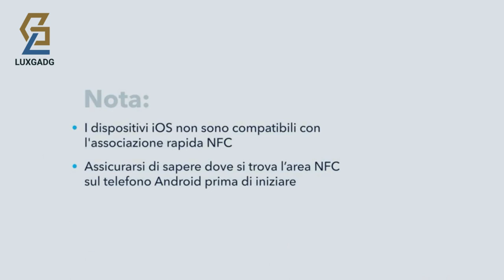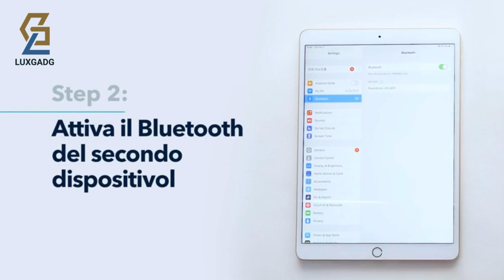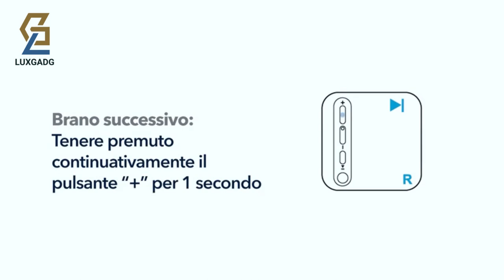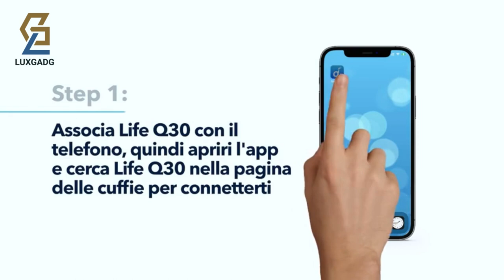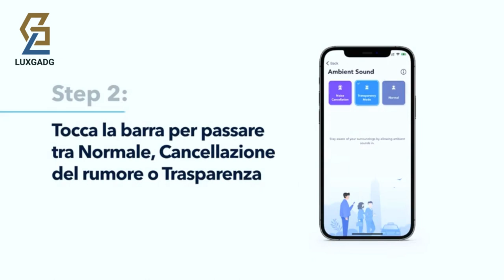𝐂𝐮𝐟𝐟𝐢𝐞 𝐁𝐥𝐮𝐞𝐭𝐨𝐨𝐭𝐡 𝐒𝐨𝐮𝐧𝐝𝐜𝐨𝐫𝐞 𝐛𝐲 𝐀𝐧𝐤𝐞𝐫 𝐐𝟑𝟎, 𝐂𝐚𝐧𝐜𝐞𝐥𝐥𝐚𝐳𝐢𝐨𝐧𝐞 𝐚𝐭𝐭𝐢𝐯𝐚 𝐢𝐛𝐫𝐢𝐝𝐚 𝐝𝐞𝐥 𝐫𝐮𝐦𝐨𝐫𝐞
𝐂𝐮𝐟𝐟𝐢𝐞 𝐁𝐥𝐮𝐞𝐭𝐨𝐨𝐭𝐡 𝐒𝐨𝐮𝐧𝐝𝐜𝐨𝐫𝐞 𝐛𝐲 𝐀𝐧𝐤𝐞𝐫 𝐐𝟑𝟎, 𝐂𝐚𝐧𝐜𝐞𝐥𝐥𝐚𝐳𝐢𝐨𝐧𝐞 𝐚𝐭𝐭𝐢𝐯𝐚 𝐢𝐛𝐫𝐢𝐝𝐚 𝐝𝐞𝐥 𝐫𝐮𝐦𝐨𝐫𝐞, 𝐌𝐨𝐝𝐚𝐥𝐢𝐭à 𝐢𝐧𝐝𝐢𝐯𝐢𝐝𝐮𝐚𝐥𝐢, 𝐇𝐢-𝐑𝐞𝐬 𝐬𝐮𝐨𝐧𝐨, 𝐄𝐐 𝐢𝐧 𝐀𝐩𝐩, 𝟒𝟎 𝐨𝐫𝐞 𝐛𝐚𝐭𝐭𝐞𝐫𝐢𝐚, 𝐭𝐞𝐧𝐮𝐭𝐚 𝐜𝐨𝐧𝐟𝐨𝐫𝐭𝐞𝐯𝐨𝐥𝐞, 𝐜𝐨𝐧𝐧𝐞𝐬𝐬𝐢𝐨𝐧𝐞 𝐝𝐢 𝟐 𝐝𝐢𝐬𝐩𝐨𝐬𝐢𝐭𝐢𝐯𝐢(𝐧𝐞𝐫𝐨)
Musica ad alta risoluzione certificata: ascolta ogni dettaglio dei tuoi brani preferiti grazie ai driver da 40 mm di le cuffie soundcore Q30. I diaframmi in seta altamente flessibili riproducono bassi potenti e acuti nitidi che si estendono fino a 40 kHz per una maggiore chiarezza.

Tecnologia avanzata di cancellazione del rumore: mantieni la tua concentrazione con la cancellazione attiva del rumore ibrida di le cuffie soundcore Q30. I doppi microfoni di rilevamento del rumore rilevano e filtrano fino al 95% del suono ambientale a bassa frequenza per garantire che nulla ti distragga dalla tua musica.

Esperienza completa di cancellazione del rumore: personalizza la cancellazione del rumore di le cuffie soundcore Q30 in 3 modalità: quella Mezzi riduce al minimo il rumore del motore degli aerei, quella Esterni riduce il rumore di traffico e vento e quella Interni attenua il rumore in uffici affollati con vociare in sottofondo.

Maggiore chiarezza delle chiamate: le cuffie soundcore Q30 associa 2 microfoni con un algoritmo di riduzione del rumore per captare e migliorare con precisione la tua voce, sopprimendo altri rumori per chiamate più chiare.

40 ore di riproduzione: le cuffie soundcore Q30 con cancellazione attiva del rumore riproducono fino a 40 ore di musica in modalità di cancellazione del rumore. La modalità standard estende il tempo di riproduzione a 60 ore, mentre una breve ricarica di 5 minuti ti offre 4 ore di ascolto.